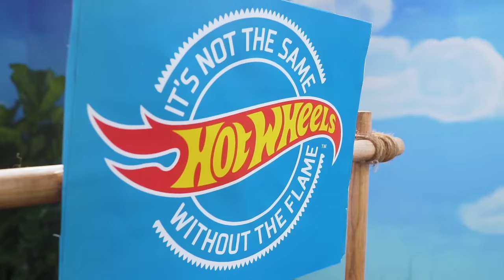MONSTER TRUCK MANIA | Monster Trucks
Hot Wheels is bringing you a jam packed episode of all our Monster Trucks videos in this epic compilation! Who do you think is the toughest Hot Wheels Monster Truck out of all these giants?

Meet the Monster Trucks:
Race Ace